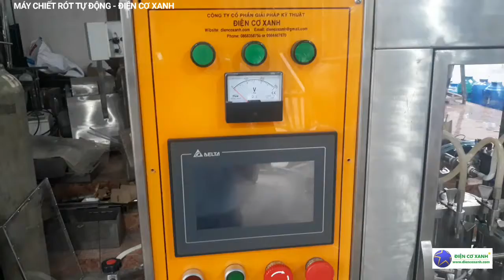Máy chiết rót tự động, chiết rót đông trùng hạ thảo, chiết rót dầu tỏi ĐIỆN CƠ XANH 0984467870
Điện Cơ Xanh là công ty chế tạo máy, chuyên chế tạo máy ép, máy vắt nước cốt dừa, máy vắt nông sản, máy vắt trái cây,...